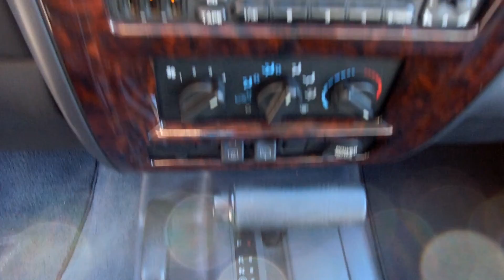A Len Auto Sales 2001 Jeep Cherokee Limited Gray 034